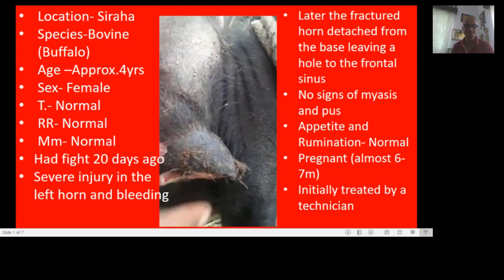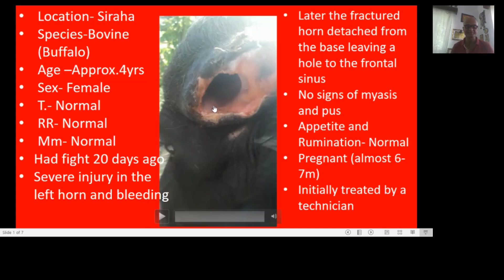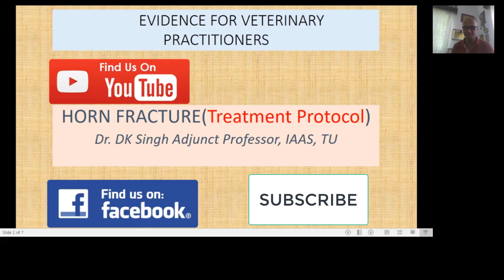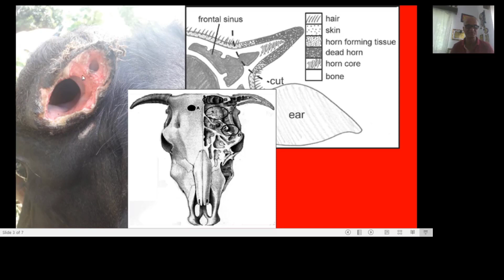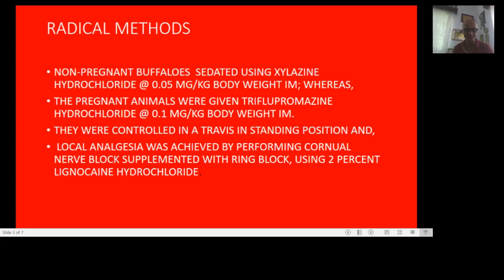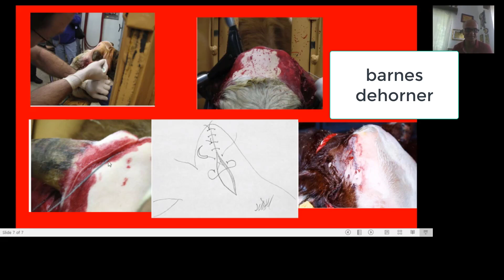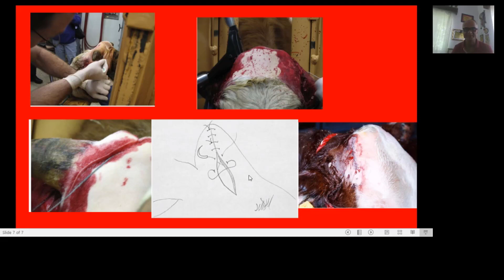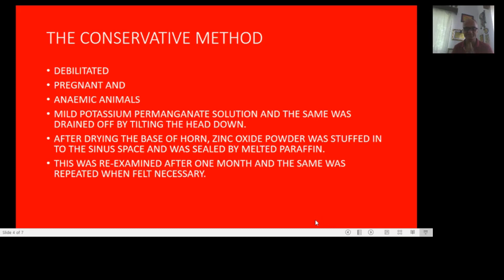HORN FRACTURE EXPOSING FRONTAL SINUS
THIS IS CASE OF HORN FRACTURE DUE TO FIGHT BETWEEN BUFFALOES WHERE FRONTAL SINUS IS EXPOSED. TREATMENT AND MANAGEMENT IS EXPALINED UNDER FIELD SETTING.